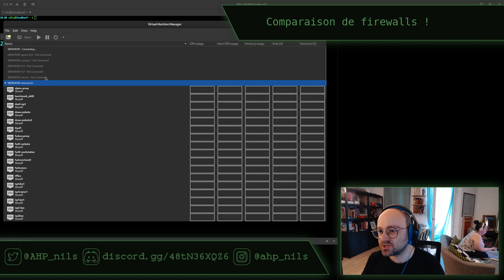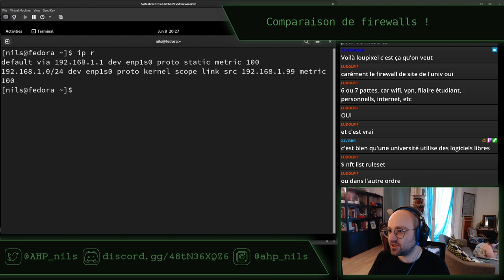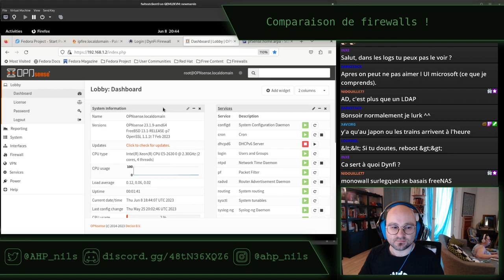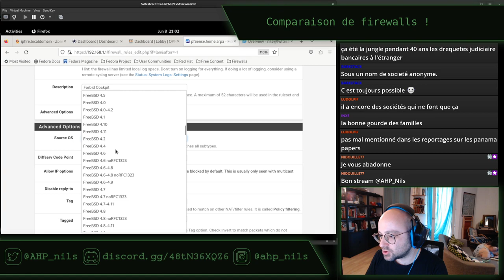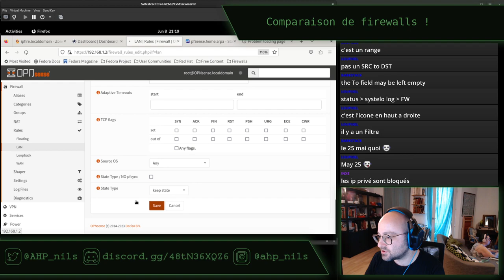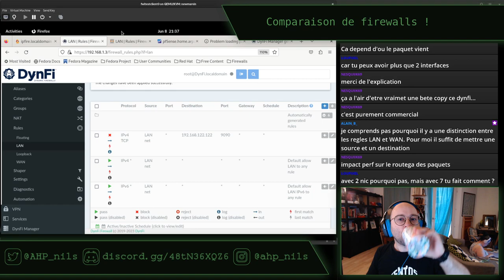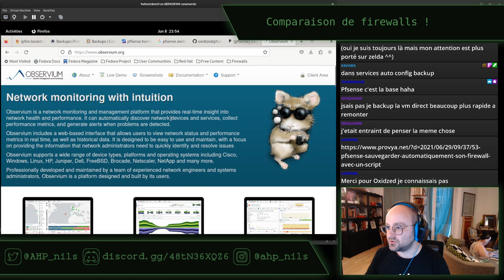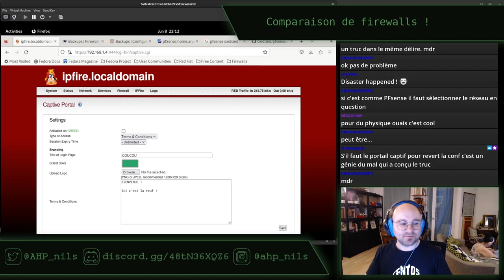Comparaison de Pfsense, OPNSense, DynFi et IPFire - stream du 8 juin 2023